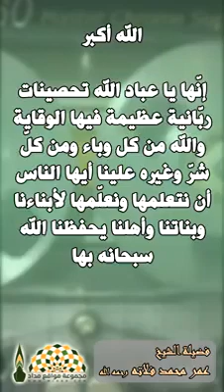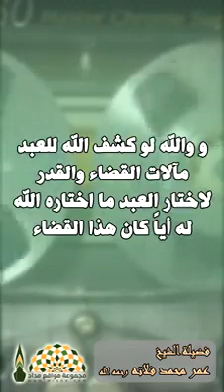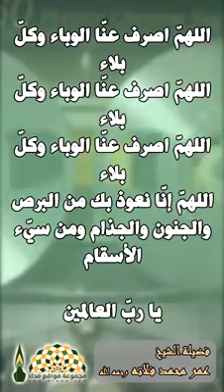أسباب الوقاية من كل وباء و إحسان الضن بلله عز وجل